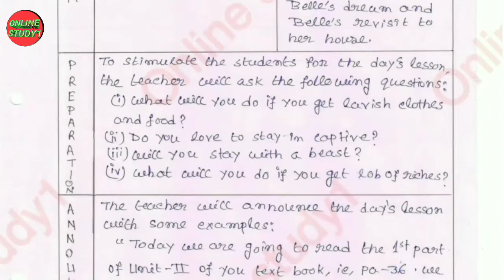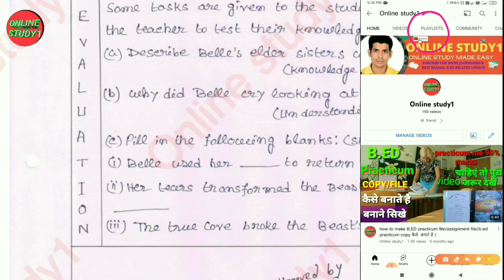B.Ed solved lesson plan/Subject- ENGLISH/ Micro teaching/daily lessons plan/b.ed lesson plan| part-3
part-3 B.Ed solved lesson plan/Subject- ENGLISH/ Micro teaching/daily lessons plan/b.ed lesson plan|

B.Ed solved lesson plan/Subject- ENGLISH/ Micro teaching/ daily lessons plan/ b.ed lesson plan

How to make B.Ed practicum, assignment ,lesson plan front page ?/बीएड  फ्रंट पेज कैसे बनाते हैं?

YOUR QUERY--
b.ed syllabus
b.ed
b.ed exam